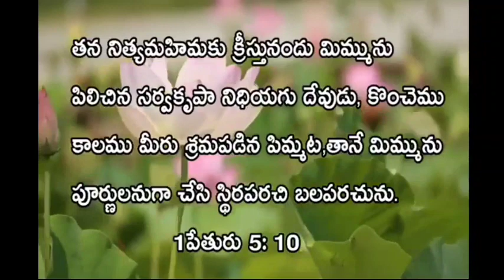April 25 || Today's promise || Word of God || bible verses